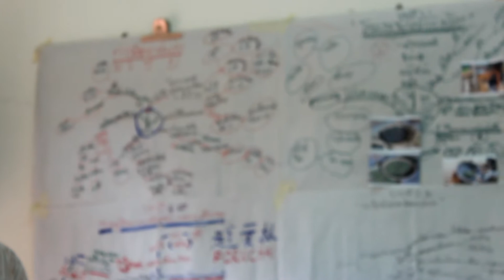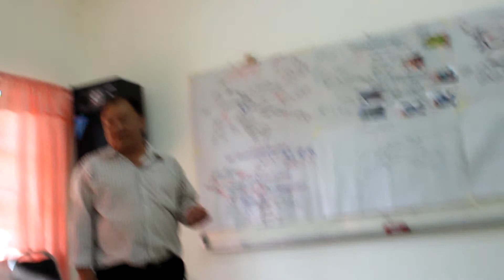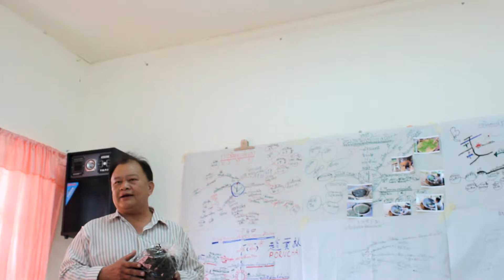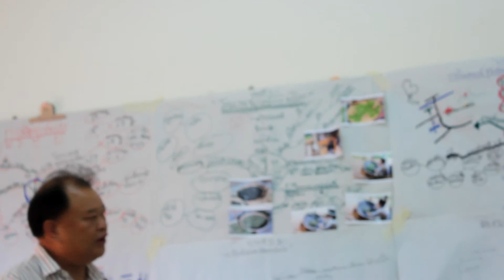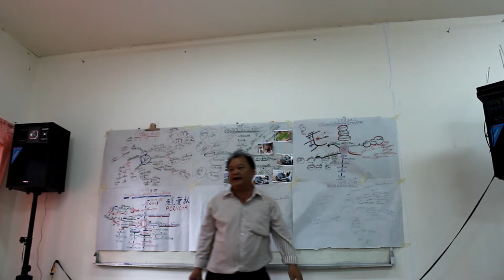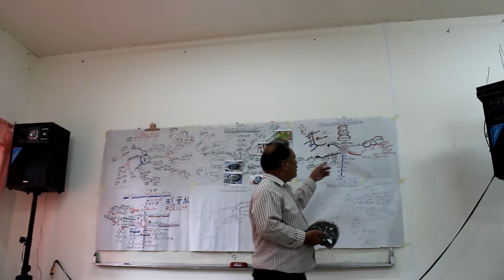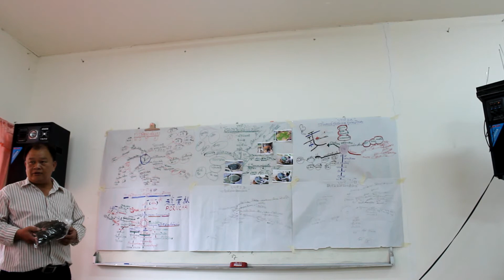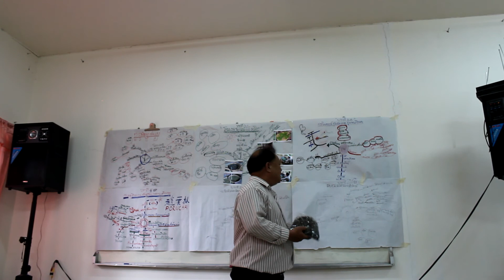นำเสนองาน มภช การปลูกชาอัสสัมโดย นายพรชัย ประเสริฐสกุล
21-5-58 การนำเสนอ โครงงาน ในหลักสูตรผู้ประกอบการสังคม เพื่อสอบเทียบโอน เข้าสู่สถาบัน อาศรมศิลป์  ณ สถานที่  วัดบวกครกหลวง อ.สารภี เชียงใหม่ เมือวันที่ 21-5-58 เพื่อเป็นตัวอย่างในการนำเสนอแก่ นักศึกษา ที่จะสอบเทียบโอนไว้เป็นแนว ในการนำเสนอ ผู้นำเสนอ นายพรชัย ประเสริฐสกุล  ในหัวข้อ การปลูกชาอัสสัม